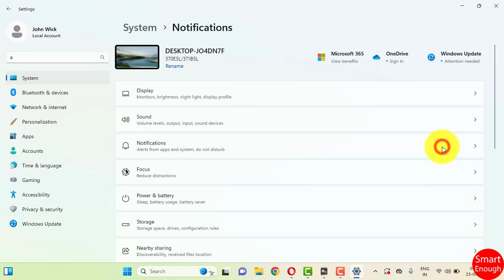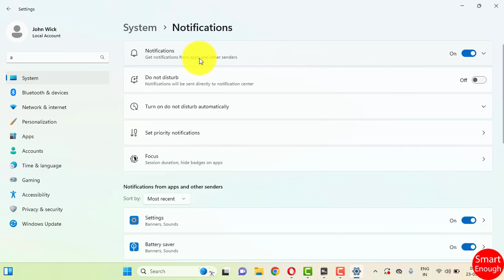How to Disable Show Reminders and Incoming VoIP Calls on The Lock Screen in Windows 11?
How to Disable Show Reminders and Incoming VoIP Calls on The Lock Screen in Windows 11? How to turn off Show reminders and incoming VoIP calls on the lock screen on Windows 11 laptop, computer, desktop or PC?

How to Hide Reminders And Incoming VoIP Calls On Lock screen on Windows 11 operating system?